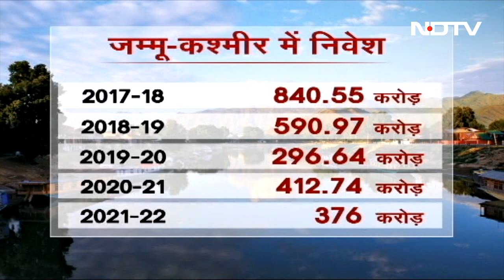Jammu-Kashmir में 70 हजार करोड़ के निवेश का दावा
जम्मू-कश्मीर (Jammu-Kashmir) प्रशासन ने दावा किया है कि प्रदेश में अगले 6 महीनों में 70 हजार करोड़ तक के निवेश का अनुमान है. प्रशासन का दावा है कि यूएई से एक 34 सदस्यों का प्रतिनिधिमंडल जम्मू-कश्मीर में निवेश की संभावनाओं को तलाश करने के लिए फिलहाल प्रदेश के दौरे पर है.

तुर्की, सीरिया में शक्तिशाली भूकंप | Earthquakes Rock Turkey, Syria